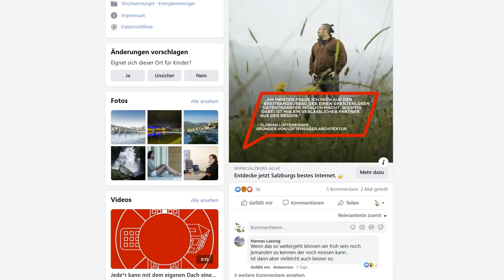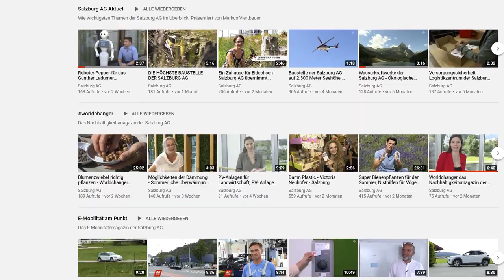Tag der Lehre 2020 - Salzburg AG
Wir bieten Lehrberufe mit echten Aufstiegschancen und vielen Zusatzangeboten. Vom Welcome Day über eine Kantine bis hin zur Lehre mit Matura. Mach´s gscheit. Von Anfang an bist du ein wichtiger Teil des Teams.

Chefredakteurin: Michaela Burgstaller-Stritzinger
CvD: Markus Viertbauer (ST-KM)
Beitrag: Lydia Stögner